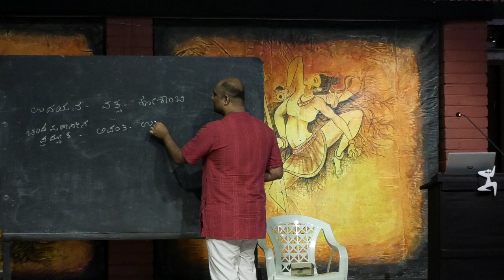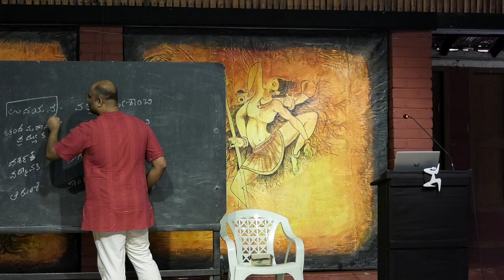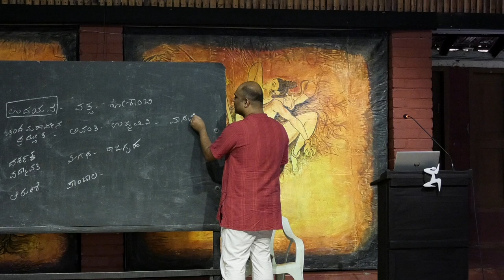ತಾಪಸ ವತ್ಸರಾಜ ನಾಟಕದ ಬಗ್ಗೆ - ನರೇಶ್ ಕೀರ್ತಿ | Naresh Keerthi | ನೀನಾಸಮ್ ಕಲೆಗಳ ಸಂಗಡ ಮಾತುಕತೆ 2023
ನೀನಾಸಮ್ ಕಲೆಗಳ ಸಂಗಡ ಮಾತುಕತೆ ೨೦೨೩
ನರೇಶ್ ಕೀರ್ತಿ
ತಾಪಸ ವತ್ಸರಾಜ ನಾಟಕದ ಬಗ್ಗೆ

Ninasam Kalegala Sangada Maatukate 2023
Naresh Keerthi
About the play Taapasa Vatsaraaja